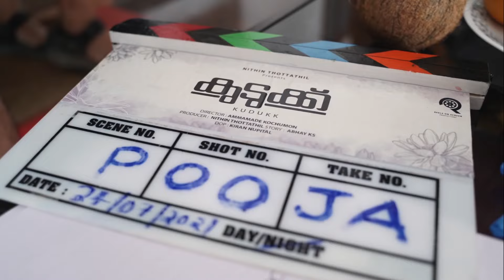KUDUKK | Pooja Ceremony| Ammamayude kochumon |Othalangathuruth Fame | Uthaman|Pachu |Dayyana Hammed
ഒരു ഇരുനില വീട്ടിലെ താഴെ നിലയിൽ അറേജ് മാര്യേജ് കപ്പിൾസും മുകളിലെ നിലയിൽ ഇന്റർകാസറ്റ് ലൗവ് മാര്യേജ് കപ്പിൾസും,ഈ വീട്ടിൽ നടക്കുന്ന രസകരമായ സംഭവങ്ങൾ കോർത്തിണക്കി ഞങ്ങൾ അവതരിപ്പിക്കുന്നു "കുടുക്ക്"

Coming together is a beginning; keeping together is progress; working together is success so we have decided to be together!

ഒത്തിരി തമാശകളും ഇത്തിരി കാര്യവുമായി നമ്മുടെ ഒപ്പം എത്തുന്നു അമ്മാമ്മയും കൊച്ചുമോനും കൂടെ ഒതലങ്ങ തുരുത്തിലെ പാച്ചുവും ഉത്തമനും..

Starring Dayyana Hammed # Ammamma Jinson Manjusha Martin Jomon Jagadeesh # Mrithul # Rj suraaj Etc
Director : Ammammayude Kochumon(Jinson MT)
Produced By : Nithin Thottathil
Written By :Abhay Ks
Executive Producer : Neetha Nobin & Nibu Thottathil
Dop : Kiran Nuptial
Editor: Athul Raj
Light unit :Sensor Films
Sound Designer: Abey Thomas EFX
Art Director :Nikhil Philip
Make Up : Sajani Mandaram
Associate Director: Rj Suraaj
Production Controller :Job George
Stills : Jithin Thomas.